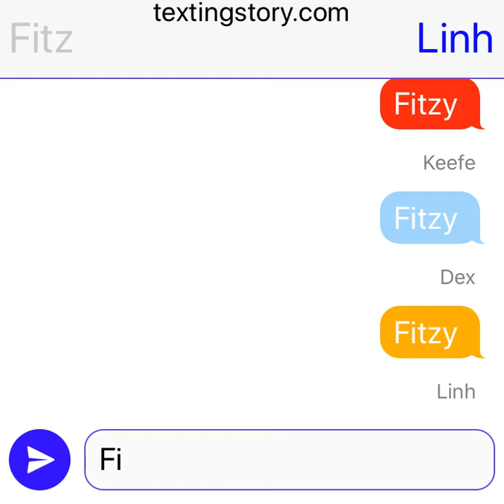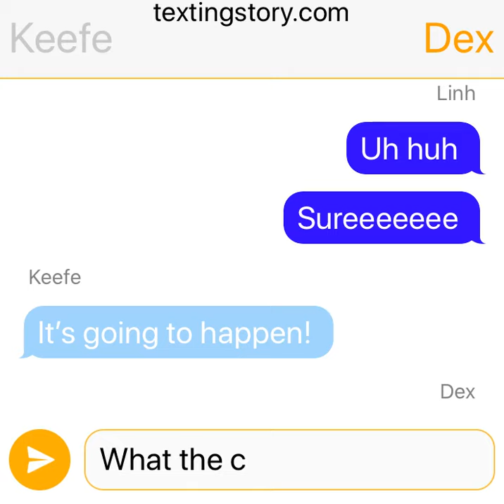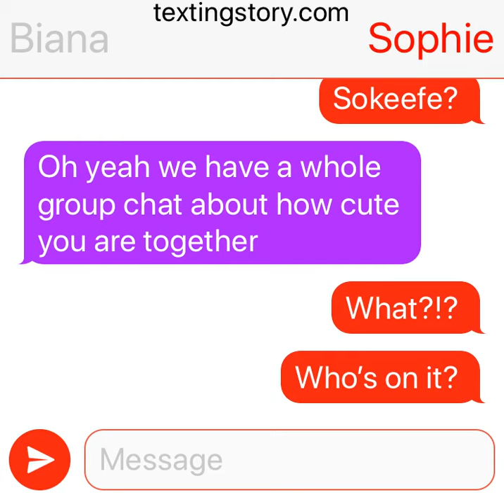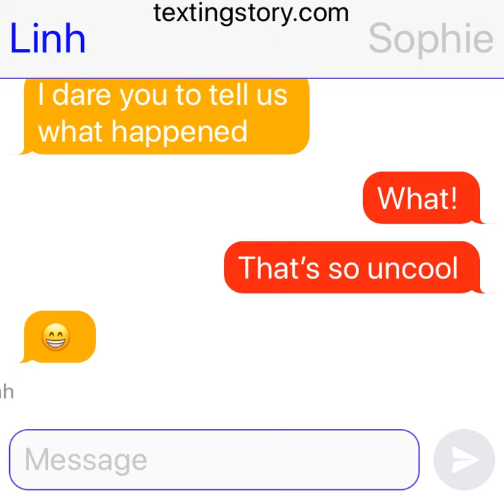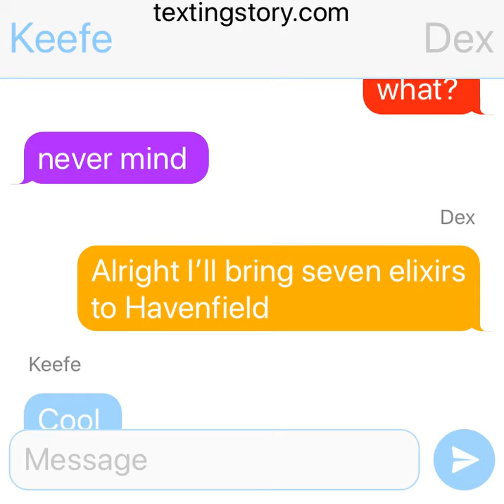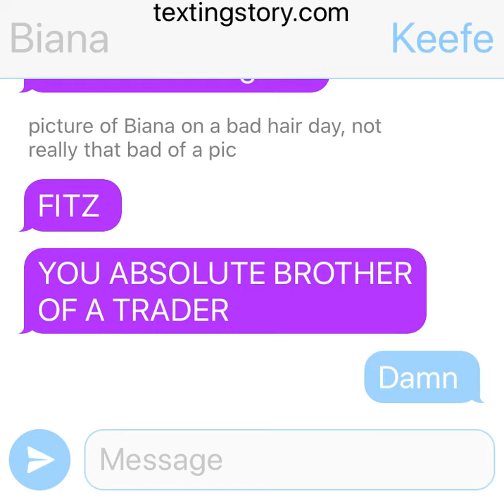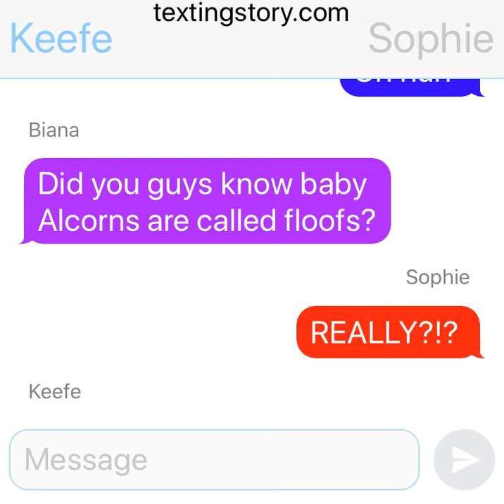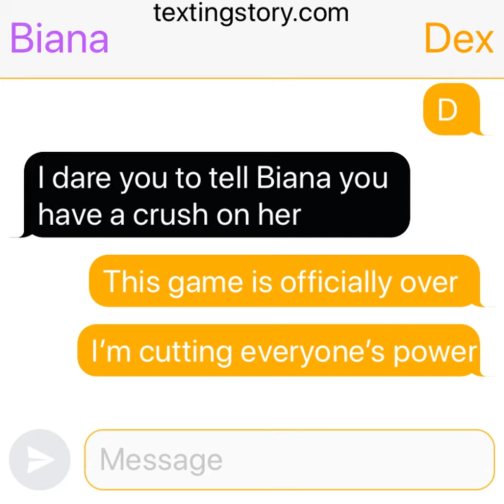KOTLC GROUP TEXTING 2 -- Legacy spoilers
this is a Keeper Of The Lost Cities texting video, includes mild spoilers

Made with--TextingStory.com